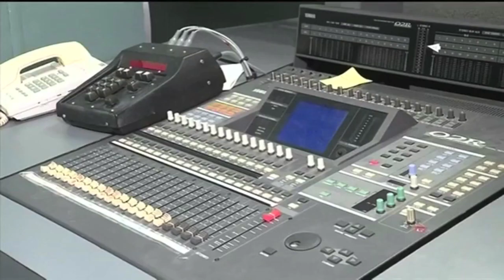New GWN7 Television Studio Site in Bunbury WA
The Golden West Network (GWN), owned by Prime Media Group, has modernised its operation and move to new premises in central Bunbury, leaving the old studio as surplus to requirements.

The old site took in properties at 13,15,17 and 19 Pickersgill Street, with frontages also to Roberts Crescent and Simpson Lane.

The new studios are located at  62 Spencer Street, Bunbury and the move was reported in their News bulletin of Monday, 12 February 2018.